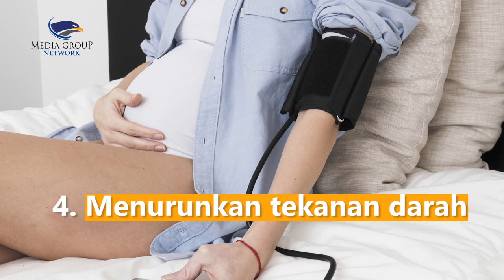Ketahui Manfaat Yoga untuk Ibu Hamil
Ibu hamil perlu bergerak aktif guna menjaga kebugaran
salah satunya dengan melakukan yoga ibu hamil
Apa saja manfaatnya?
1. Meningkatkan kekuatan dan fleksibilitas tubuh
2. Membantu melancarkan proses persalinan karena
gerakan dalam yoga melatih pernapasan ibu hamil
3. Meringankan keluhan ibu hamil seperti nyeri punggung
4. Menurunkan tekanan darah
5. Mengurangi stres dan menjaga kualitas tidur